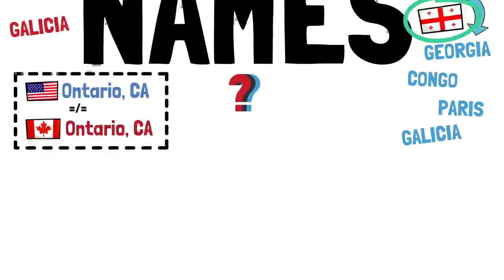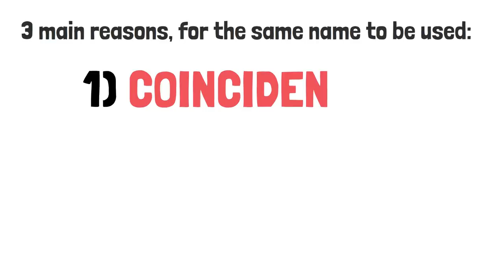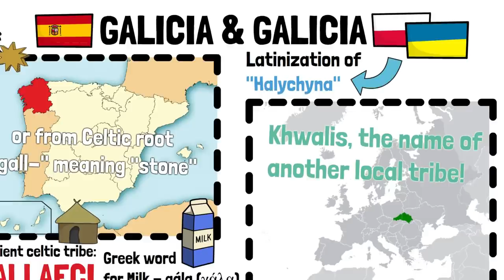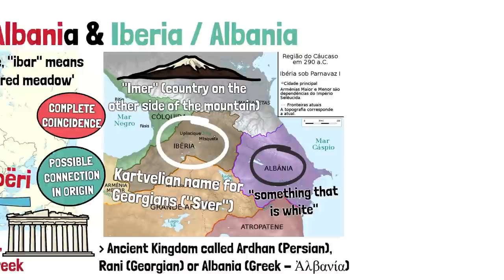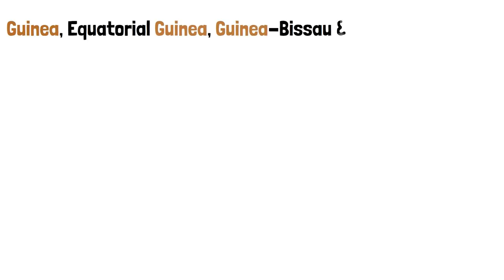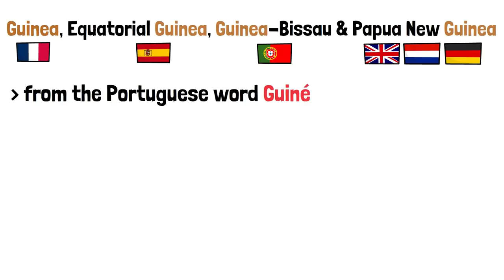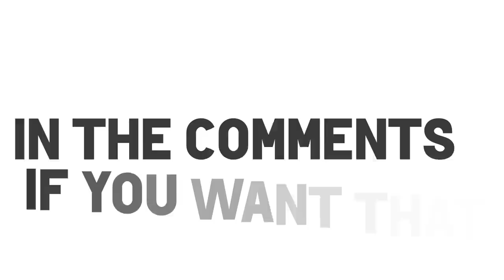Places In The World That Have The Same Names (& Why?)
Install Mech Arena for Free 🤖 IOS/ANDROID and get a special starter pack 💥 Available only for the next 30 days

▶  TIMESTAMPS:
Intro - 00:00
MechArena - 01:44
Georgia - 02:52
Galicia - 03:55
Iberia - 04:45
Albania - 05:57
Macedonia - 06:41
Congo - 07:17
Guineas - 07:56
Wales/Wallonia/Wallachia - 08:35
Cuba - 09:22
American & European Cities - 09:50
Similar Names - 11:03
Summary - 11:23

▶  Special mention to my patrons: Richard, Jeseenya, Francis, Edward, Stephen, MiFE, Rpgkillerspace, Wilhelm, Roland, Rami, Juan, Bruno, Albert, Lastmatix, Kalvin, Francisco, Tom, 43rpak, Chet, Ryan Keith, ou_lyss, Borton, Ryan McMurry, Pete, Cesar, Hendrick.